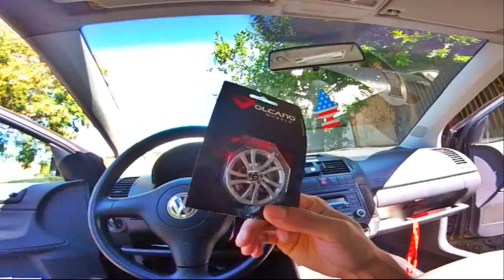Ganhei uma roda Volcano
Mais um video na area e dessa vez um vlog pesado, a volcano wheels me mando um kit deles curti dimais slc ,fiquei sem palavras , isso é uma parte do reconhecimento do nosso trabalho

Camera Action Cam Wifi Câmera Capacete Esporte Mergulho Hd 1080p 4k recomendo comprar pra gravar seus carro vlog galera

► Carro : VOYAGE QUADRADO ANO 85